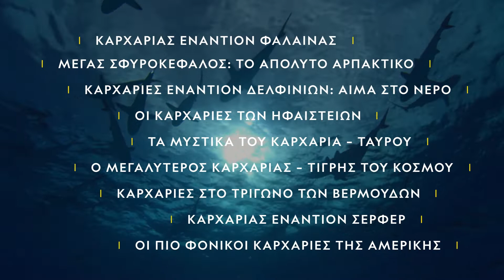National Geographic On Demand | Ιούλιος | Sharkfest